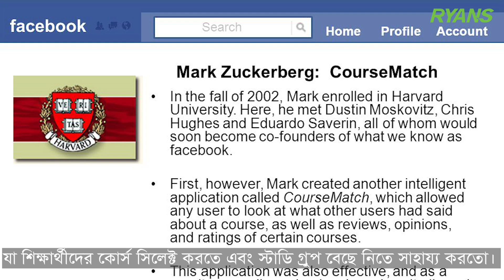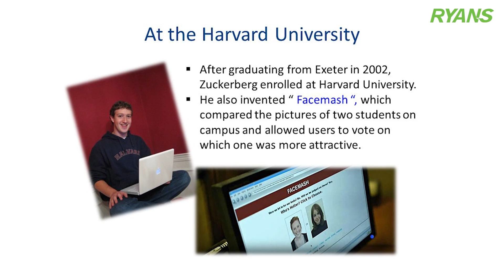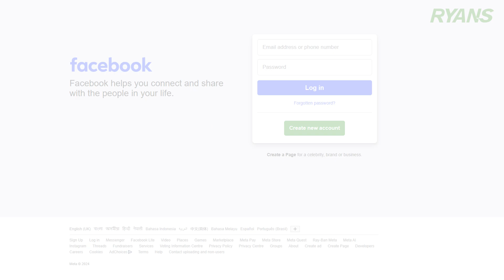The Shocking Truth About FACEBOOK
Explore the fascinating story of how Facebook began in the dorms of Harvard University! In this video, we delve into the early days of Facebook, originally launched as "TheFacebook" on February 4, 2004.

Join us as we uncover the shocking truths and lesser-known facts about Facebook's origins!

00:00 - Introduction: The wisdom of ordinary ideas becoming extraordinary.
00:20 - Mark Zuckerberg's Early Life: Overview of Zuckerberg's time at Harvard and his exceptional intelligence.
00:40 - CourseMatch Creation: How he developed CourseMatch to help students select classes.
01:00 - Facemash Incident: The creation of Facemash using student photos, leading to controversy.
01:30 - Backlash from Harvard: Student protests and university reactions to Facemash.
02:00 - The Birth of The Facebook: Launching "The Facebook" in 2004 with friends and the vision for a global platform.
02:30 - Conclusion: The beginning of Facebook's journey to becoming a worldwide phenomenon.

  ☎ 16810